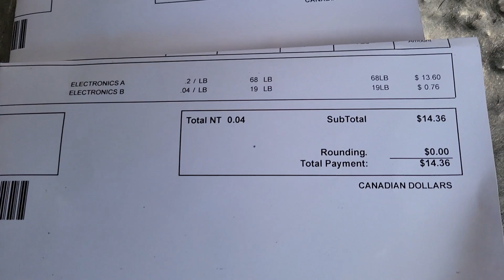E waste Run!!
It does NOT pay much!!